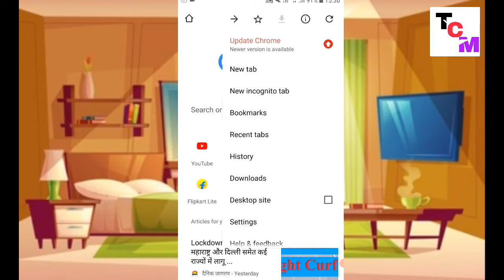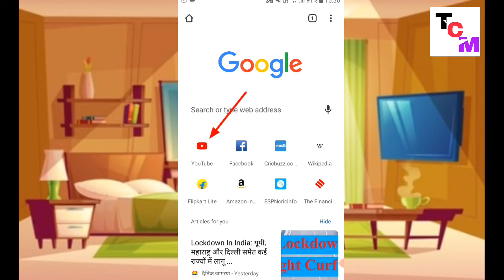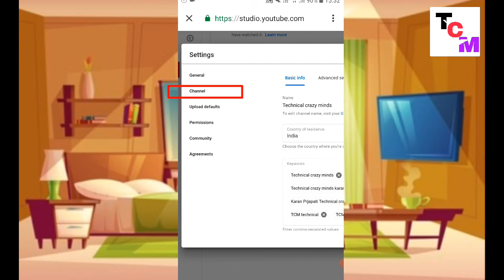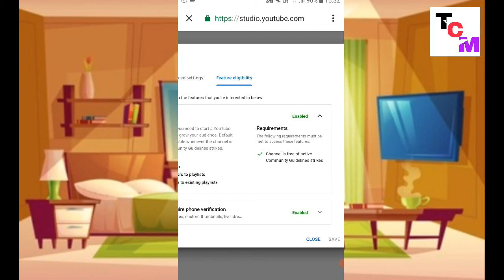How to check Copyright Strike 2021!! Copyright strike kaise check karen 2021 !!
दोस्तों आज के इस वीडियो में आपको बताने वाला हूं कि आप अपने मोबाइल से Copyright strike कैसे चेक कर सकते हैं अगर दोस्तों आपके YouTube Channel पर Copyright strike आई होगी तो आपको पता चल जाएगा मेरी video को last तक जरूर देखिए